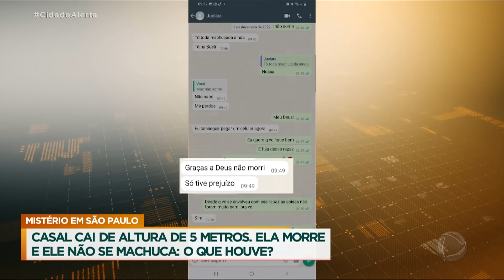Casal cai da altura de 5 metros e mulher morre; namorado sai ileso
Uma mulher foi vítima de violência doméstica por parte do atual companheiro, caiu da sacada da casa e morreu de forma suspeita em São Paulo. O caso da atendente de farmácia Juciara, de 27 anos, é um mistério. A família da vítima suspeita que Alisson, o companheiro, possa estar escondendo o que realmente aconteceu. Ele também caiu junto com Juciara, mas teve apenas ferimentos leves e disse à família que a mulher se jogou. Ano passado, ela teria sido espancada por ele e conseguiu uma medida protetiva, mas resolveu dar outra chance para Alisson. A Polícia Civil aguarda o resultado dos exames periciais para tentar desvendar esse mistério.